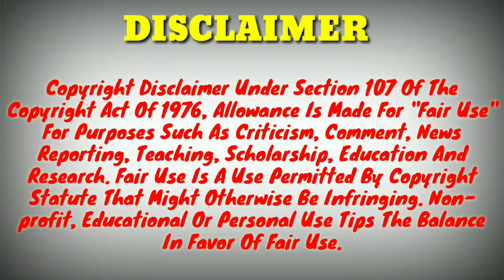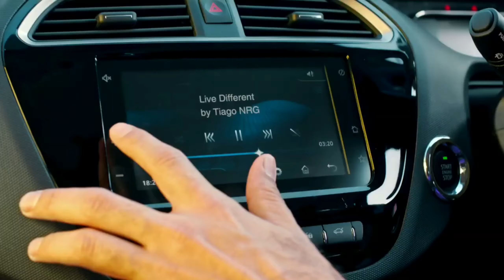Tata Tiago VS Tata Tiago NRG 2021| क्या Tata Tiago NRG सही हे आपके लिए ?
About This Video 👇

Hi guys, today in this video I will compare the normal Tata Tiago with new Tata Tiago NRG. Thank You it's Indian Automobiles.

1) Wire Mic
2) Shot Gun Mic
3) Memory Card
4) Smartphone
5) Power Bank
6) Pendrive
7) My Action Cam